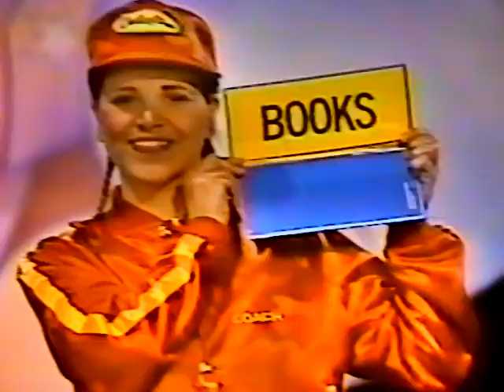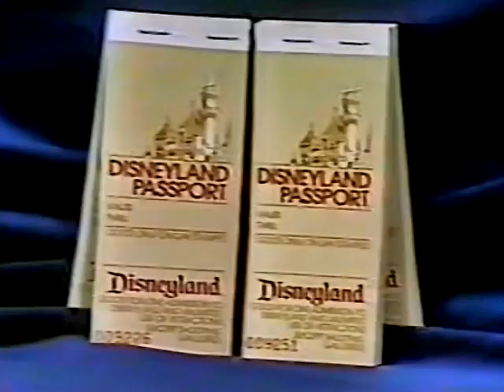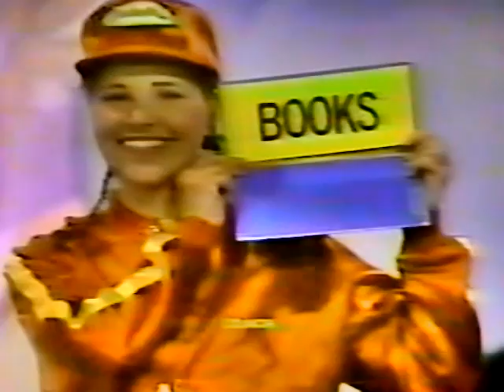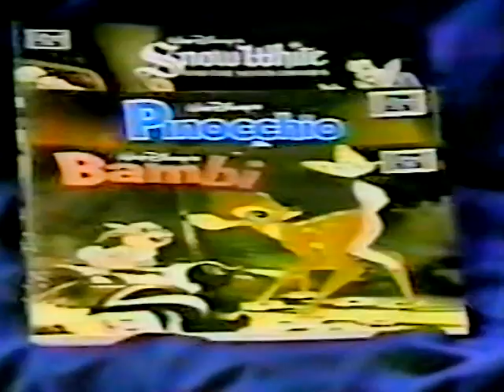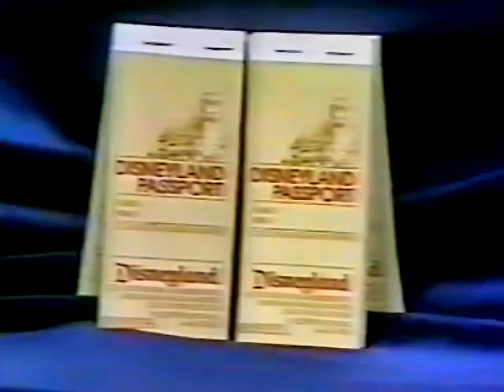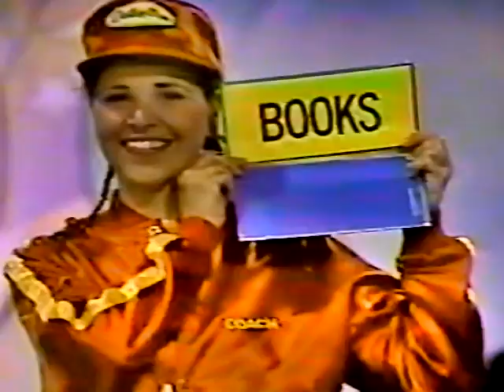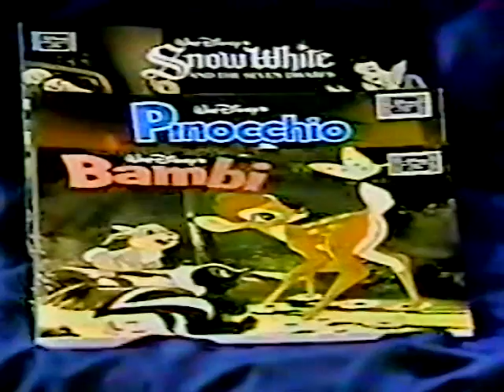dwightralphy CONTRAPTION #1 3 SHOWS